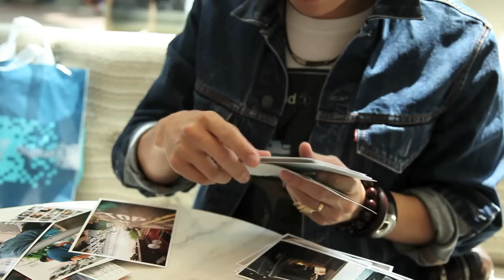Lomo Effect - Olympus E-PL2 vs Lomo LC-A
We got asked whether one could replicate the Lomo effect with a digital camera. In this video, we take a look at the art filters of the Olympus E-PL2 and compare it to those of the original Lomo LC-A (film) How will they compare?

Fancy Reading?
The fresher and funner photography read